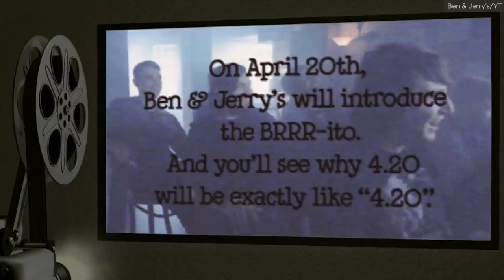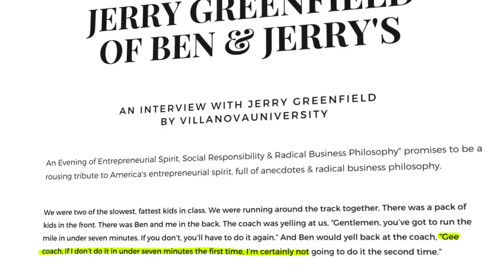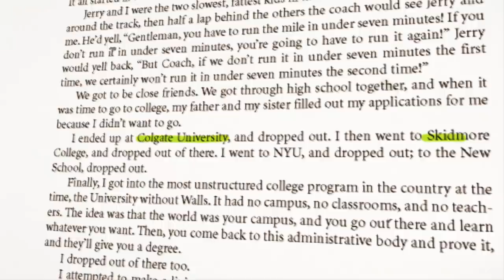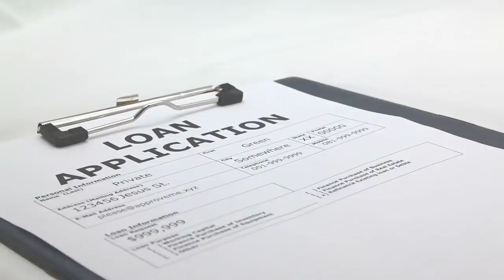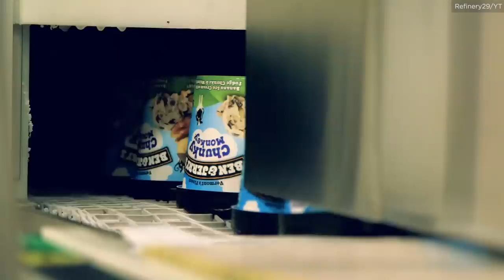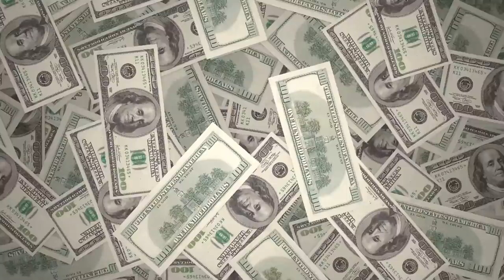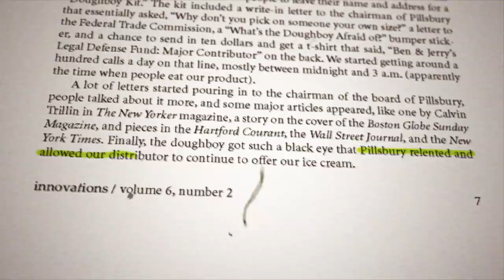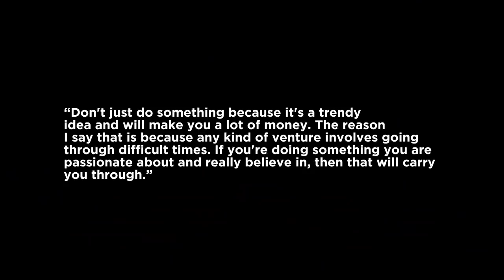Ben & Jerry's almost shut down. A hidden message saved them.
After two childhood friends failed to achieve their biggest dreams, they decided to work for themselves. With just $5, they learned how to make ice cream and opened a shop called Ben & Jerry’s in an old, run-down gas station.